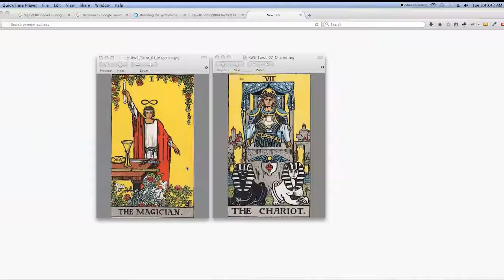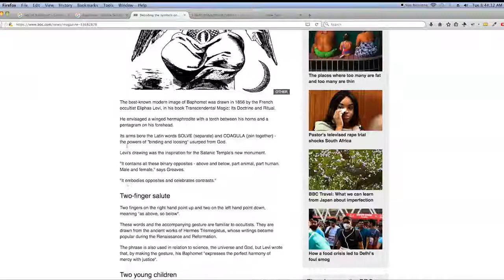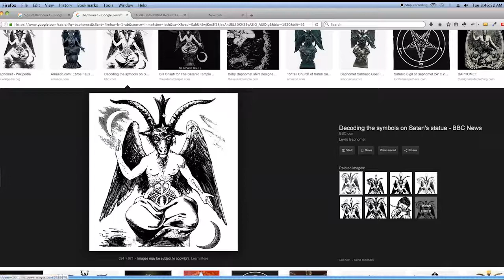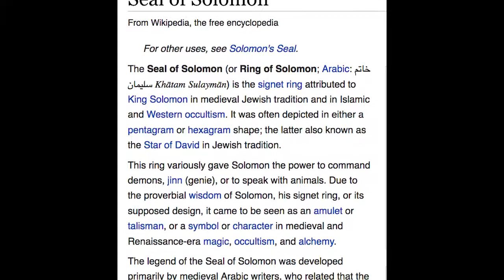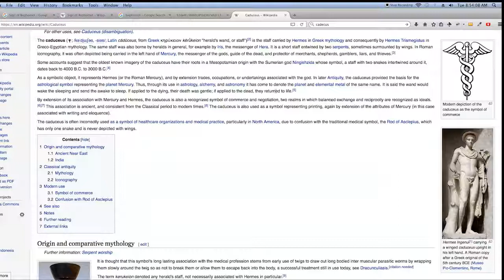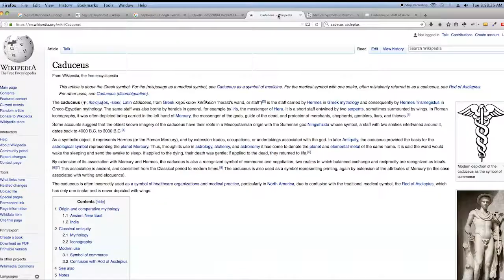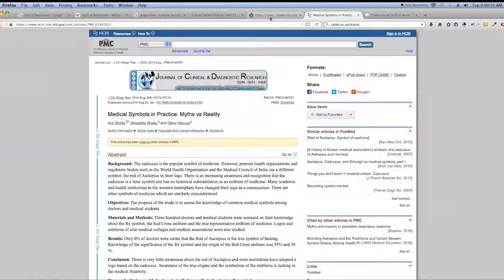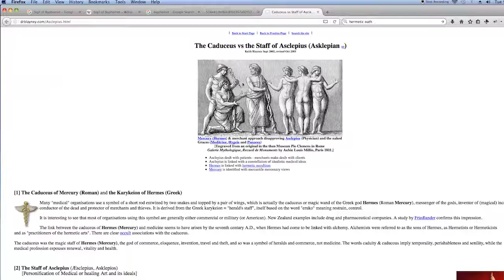Baphomet's caduceus, Asclepius' rod, "hermetic" oaths, and monarch symbolism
Making the argument that the ancient medical symbol, Rod of Asclepius, and the more modern version (Caduceus) are actually symbols of monarch trauma-based control and the "Sun." Something I didn't pick up on until after I made the video is how the caduceus, with its wings and snake eyes, looks like a butterfly.